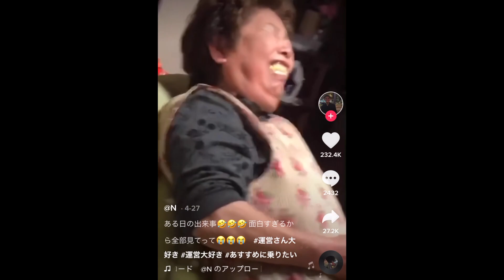【意味を理解したら爆笑】ツボにハマるキャスター